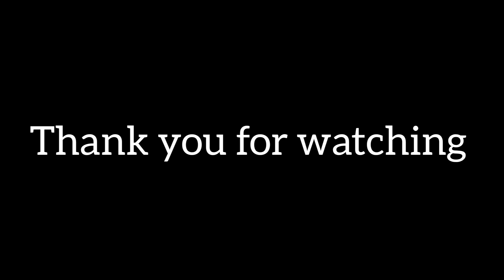Revenge In Process... (Ep 24) Sne and Babakhe.